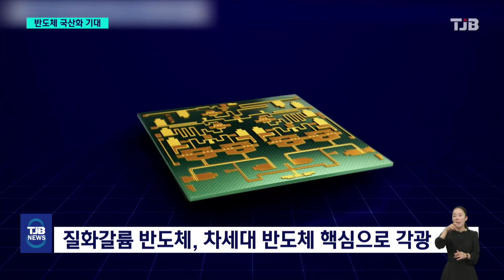'차세대 반도체' 파운드리 서비스 '첫 발'｜ TJB 대전·세종·충남뉴스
【 앵커멘트 】

국내 연구진이 최첨단 무기에 적용되는
차세대 반도체 핵심 소재인
150나노 질화갈륨 반도체 기술
파운드리 시범서비스를 시작합니다.

반도체 설계에 필요한 설계환경을 조성해
배포하는 건데, 전량 수입에 의존했던
질화갈륨 반도체 기술 국산화에
큰 보탬이 될 전망입니다.